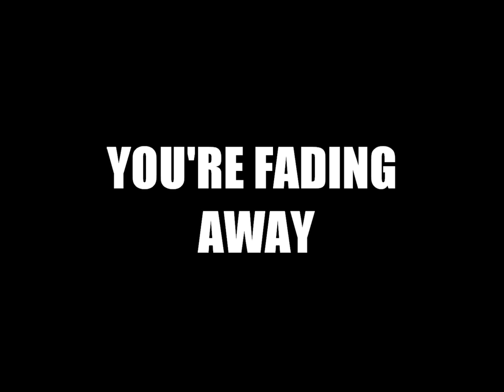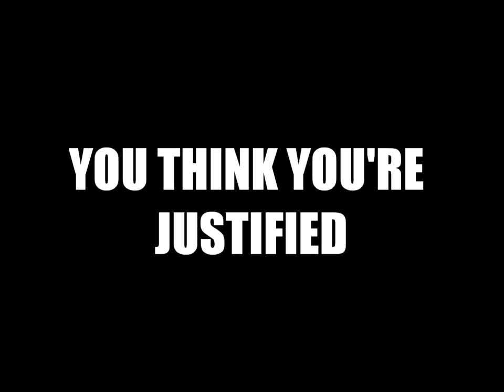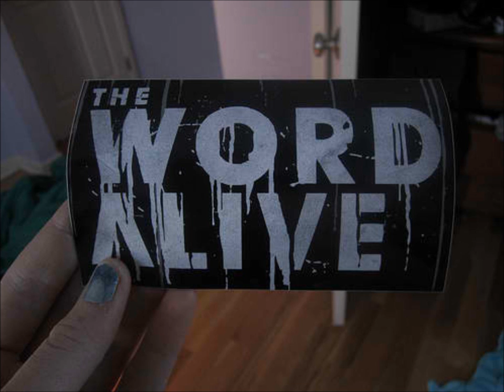The Word Alive - Consider it mutual Lyrics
Lyrics;;
Every time I look around my name is on your lips. Every time I look around you're further away. Every time I look around my name is on your lips. Every time I look around you're fading away.

We taught you how to build an empire. You showed us how to tear it down. These past few years have changed my life. I won't give up without a fight.

If it's true that I can be replaced. Why is it that I cannot be erased. I can see that you're letting go (letting go) It's kinda funny that you'll never know (never know)
I am already gone.

You think you're justified. You're tearing down my dream
I think you're terrified
You lost your way

It's time you recognize somethings you can never fight. Will you ever learn? When will you learn? I'm making progress, I'm where I should be.
I'll use the rage that flows through me.

I never ran away, it was more of an escape. Bitterness will plague your nights always.
My story as told by you couldn't be more wrong.
Just wait for the headlines, it won't be long.

I kept your dirty secrets, your private life. You hide from all those who hold you up high.
I don't need to hide behind a lie. If friends are friends for never, you were never a friend at all!

We all know you're getting old. You should just let go (just let go).
You can't keep it going. I promise you, you're coming down.

Look at me and see what you could have been.